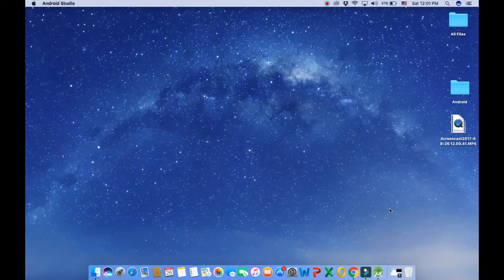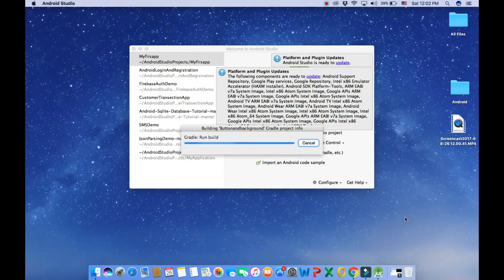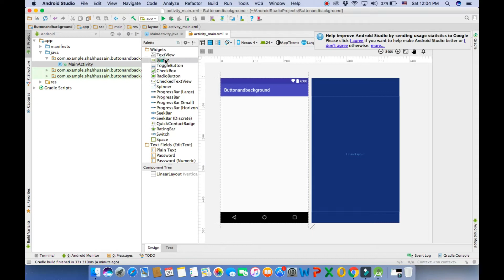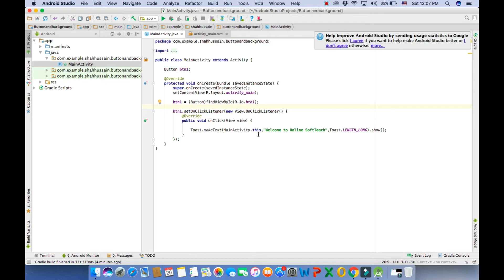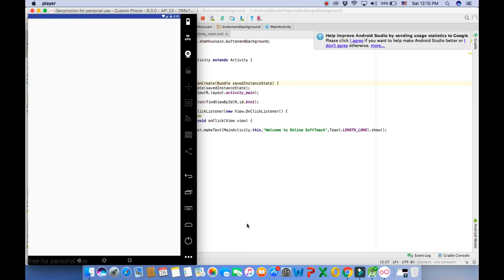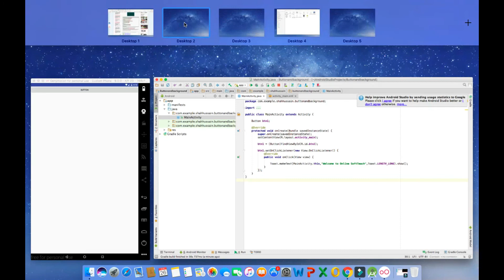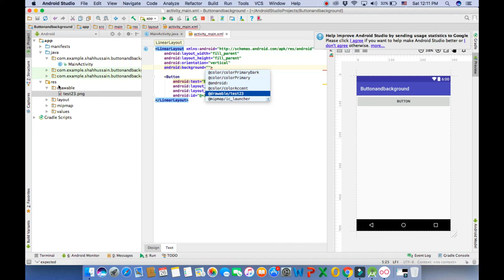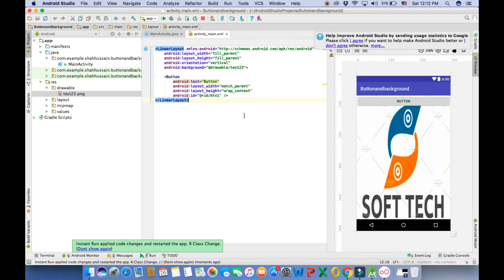Android application development Tutorials, Set Button , Background Urdu / Hindi 2017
Learners have a Good Opportunity to visit this side and learn differently advanced & Professional Technologies?Technologies solutions, Programming, Development, Education Tutorials, Software Engineering, Web Development & Designing, Graphics, Game Development & Designing, Animations, Modeling, Rendering, Freelancing, Elance, Fiverr, Odusk, Youtube Earning Tutorials etc.